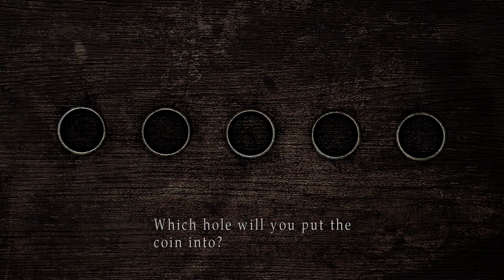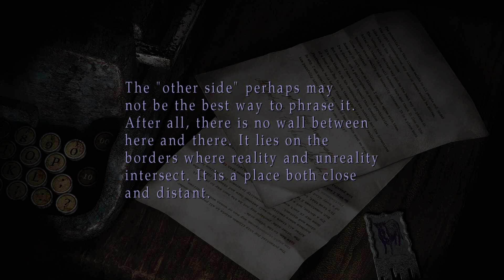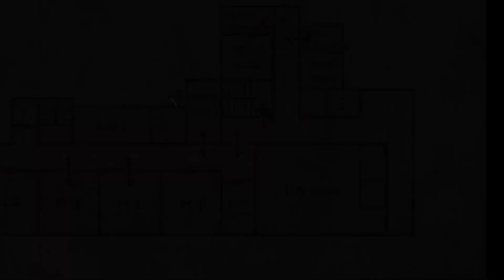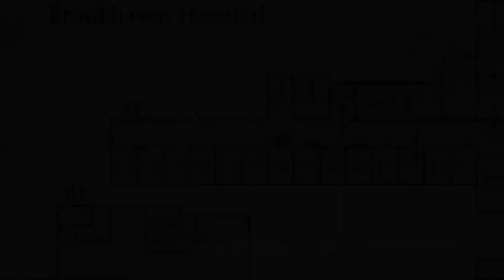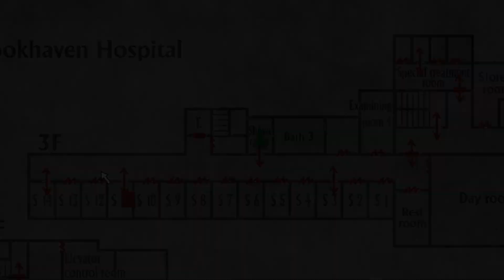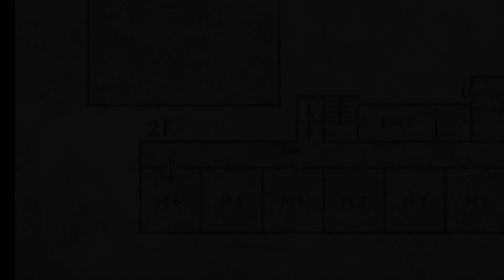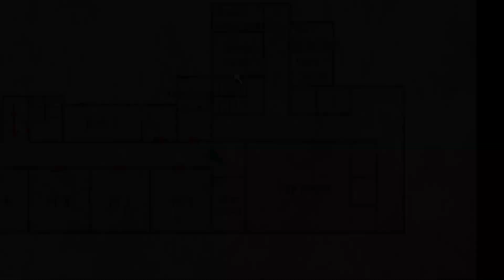Silent Hill 2: Enhanced Edition - Part 2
Back with the enhanced edition we look to solve a coin puzzle. We also spend some more time exploring the town and get a little bit side tracked on our search for Mary.